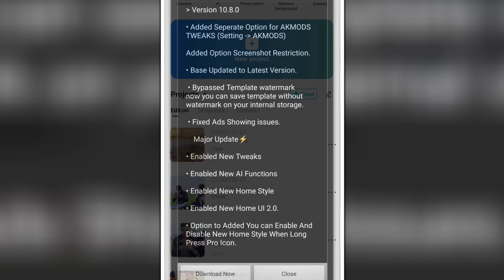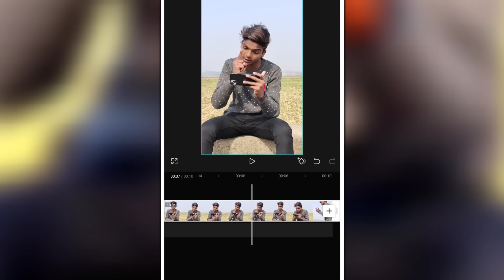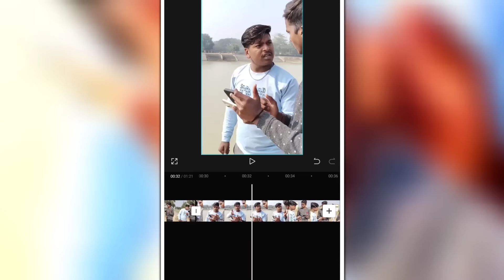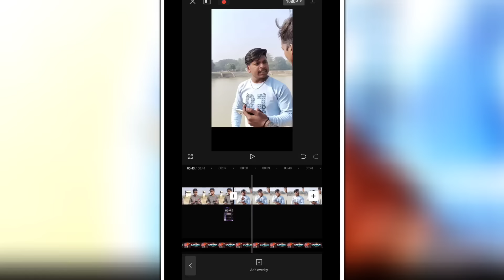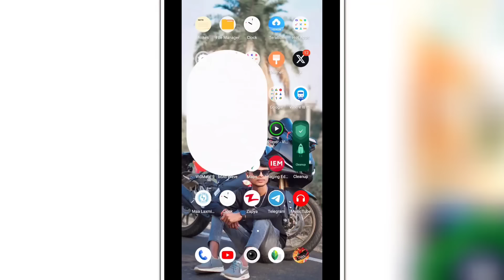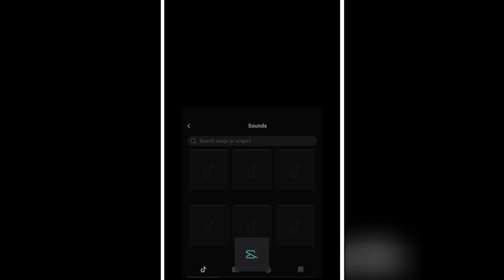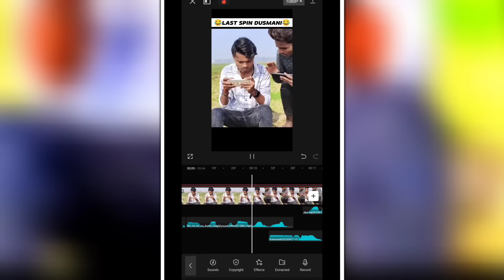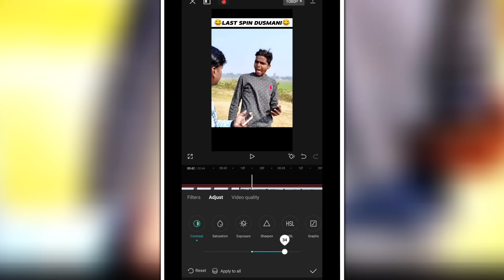My Video Shoot And Edit Tutorial 😱|| My Editing Video Vlog 😁 || Captain Team YT